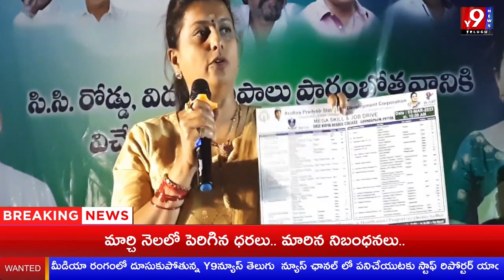Nagari YSRCP MLA Roja at Inauguration of new CC Roads with electric bulbs lightings at constituency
Nagari YSRCP MLA Roja at Inauguration of new CC Roads with electric bulbs lightings at constituency || Y9NEWS TELUGU